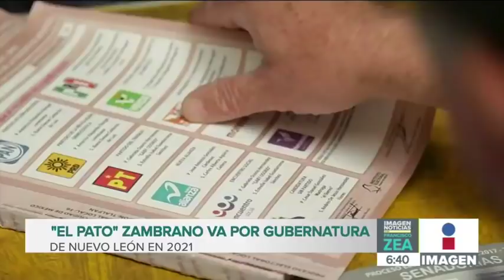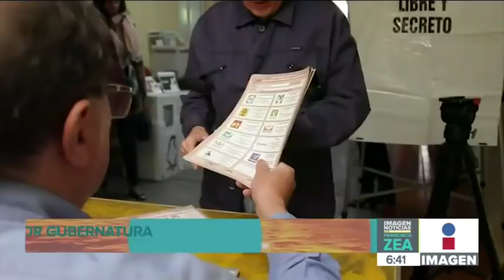"El Pato" Zambrano va por gubernatura de Nuevo León en 2021 | Noticias con Francisco Zea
¡Es increíble que en este país cualquier persona pueda aspirar a gobernar un estado! "El Pato" Zambrano va por gubernatura de Nuevo León en 2021.